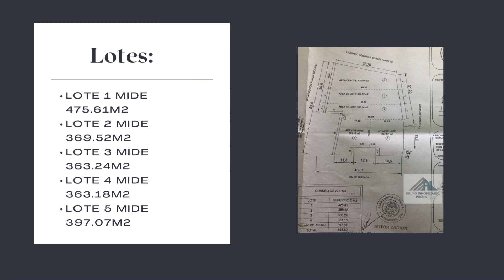TERRENO A LA VENTA COL. LA MAGDALENA TEQUISQUIAPAN - GRUPO INMOBILIARIO PRODIZ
TERRENO A LA VENTA
$5,000 m2
Col. La Magdalena, TequisquiapanTerreno en La Magdalena a la venta, $5,000 el m2
El terreno está dividido en 5 lotes, usted puede comprar sólo uno o el número de lotes que quiera, las medidas de cada lote son las siguientes:

Comuníquese con nosotros para mostrárselo, nos dará mucho gusto atenderle , para mayor información llamar al o llamar a Javier Prodiz 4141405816.